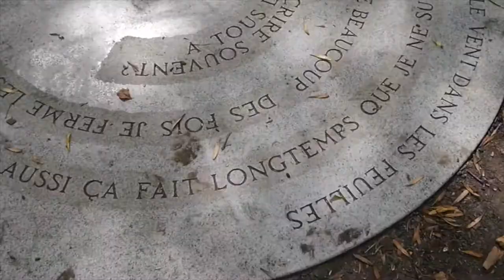Day In Mont Royal 1080 HD Monocycle Tricks - MTL FREESTYLE